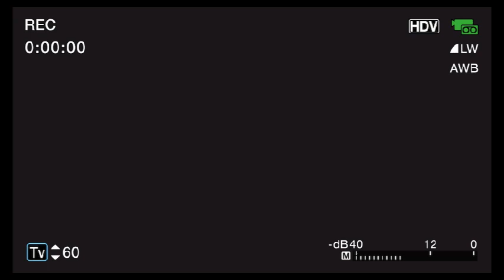MINECRAFT C418 PLAYLIST #31